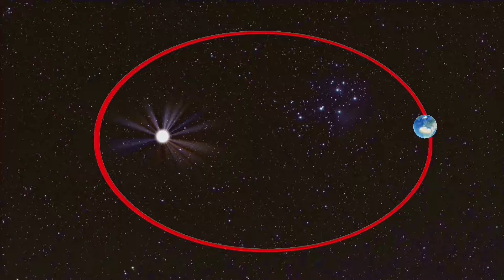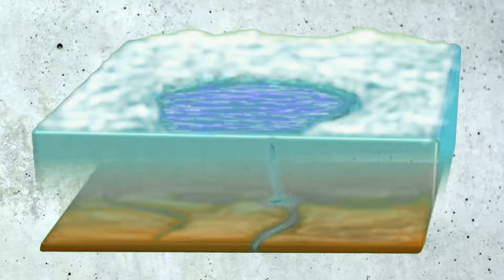Eizeit- Teil 1- Was ist eigentlich eine Eiszeit und was löst sie aus?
Wie kam es zu Entstehen von Kaltzeiten, un wie haben sie das Land geschaffen, das später einmal Schleswig-Holstein sein wird?